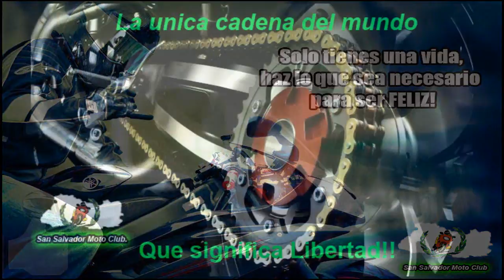Momentos 2015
Asi despedimos este 2015 con un pequeño video recordando algunas de nuestras rodadas del año.

Somos un grupo para todos aquellos que disfrutan Manejando su moto. No importa marca ni cilindraje, todos son bienvenidos ...!
Mas que un club un grupo de amigos.

Macklemore & Ryan Lewis - Can't Hold Us (Ft. Ray Dalton)